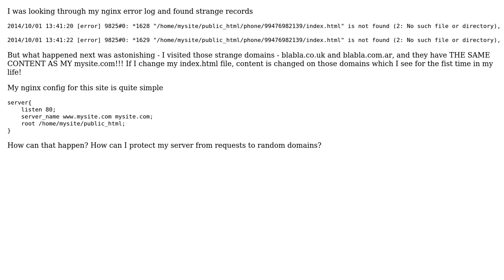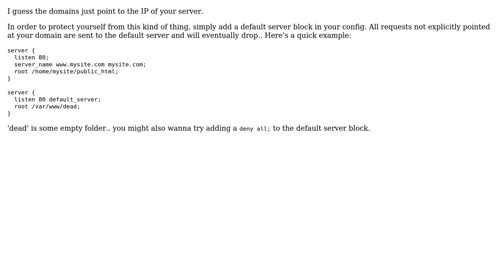random domains get parked on my server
With thanks & praise to God, and with thanks to the many people who have made this project possible! You are responsible for your own actions.